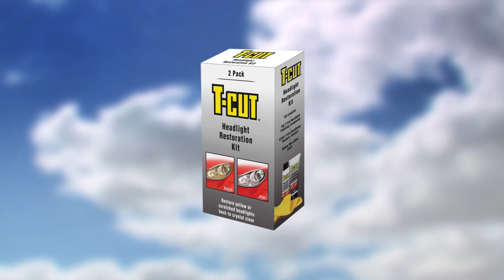T-Cut Headlight Restoration Kit How-To-Video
T-Cut Headlight Restoration Kit is designed to restore yellow or lightly scratched headlights back to crystal clear.